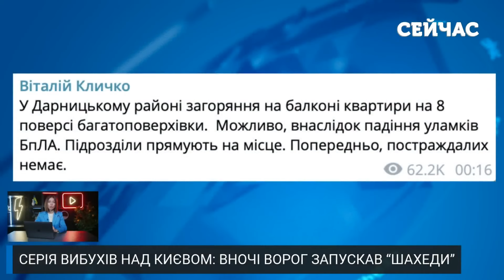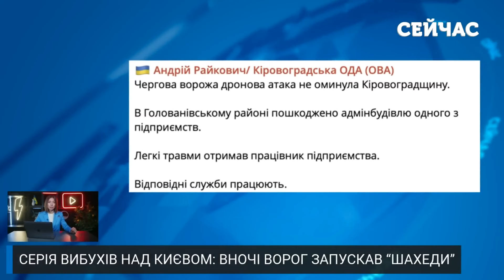Екстрено! СИЛЬНІ ВИБУХИ у Одесі та Харкові. Гатять по КВАРТАЛАМ. ШОКУЮЧІ КАДРИ! КАБи летять НА ЛЮДЕЙ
Цієї ночі ворог вдарив шахедами. Проте в прифронтових регіонах ситуація залишається неспокійною. На Запоріжжі фіксуюють збільшення обстрілів, від артилерії та скидів з безпілотників страждає Дніпропетровщина, Херсонщина, Харків та Суми були під ударами КАБів, а на Миколаївщину летіли ракети. Більш детально про наслідки атаки розповідаємо прямо зараз на каналі "Сейчас"